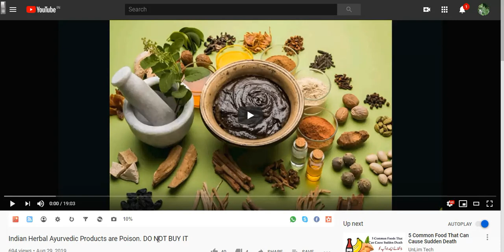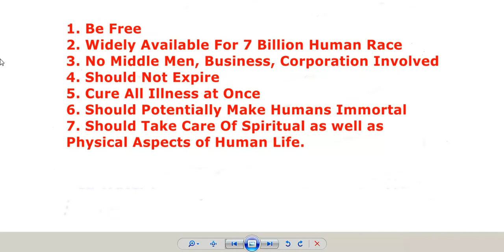We Found The Cure For All Disease On Earth [Preview]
This is the preview of the next main video to cure all your illness at once for free.